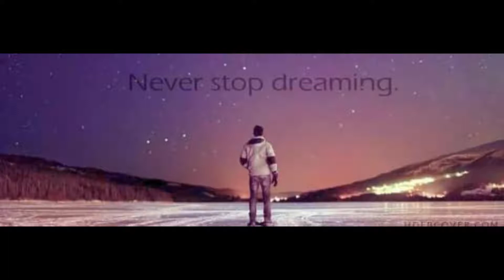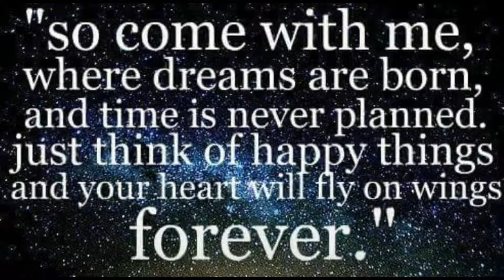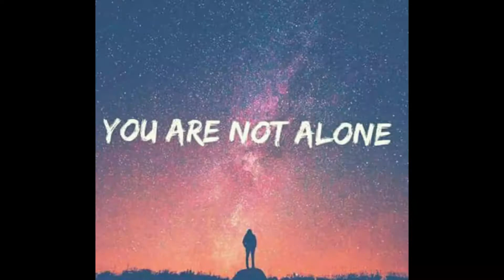MARCO MAZZARELLA * WE ARE NOT ALONE !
MARCO MAZZARELLA

we love the sky !!

no estamos solos !!!

look the sky !!!